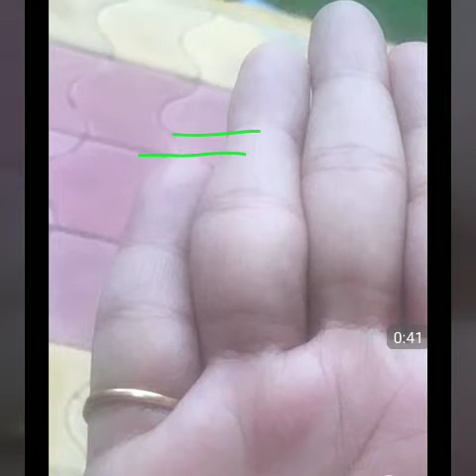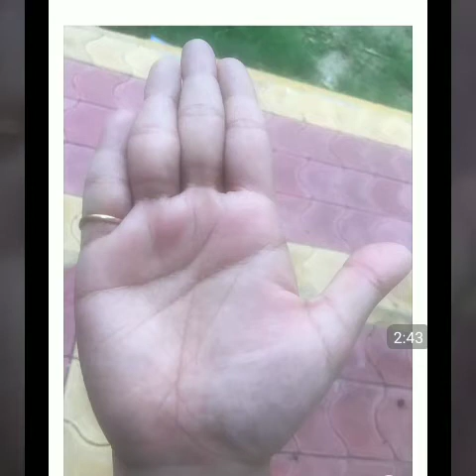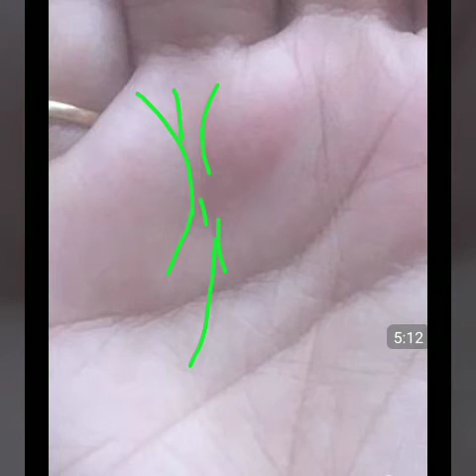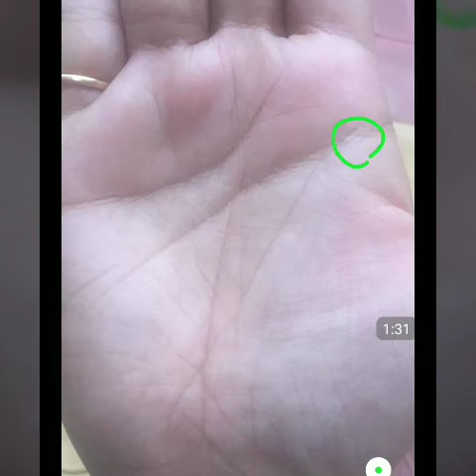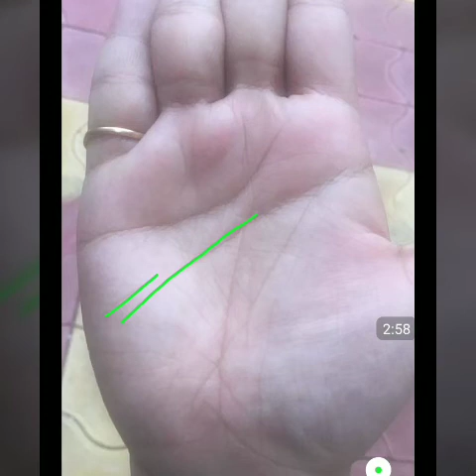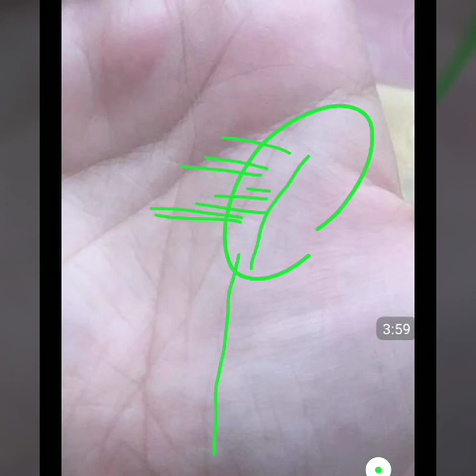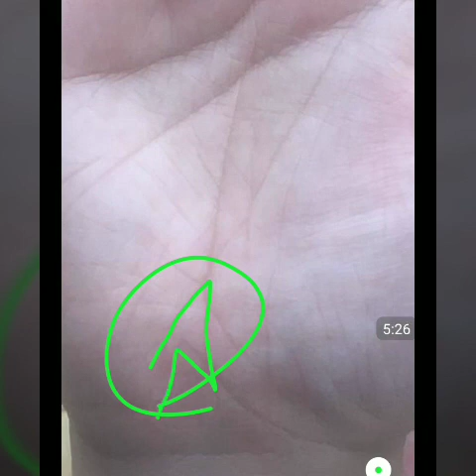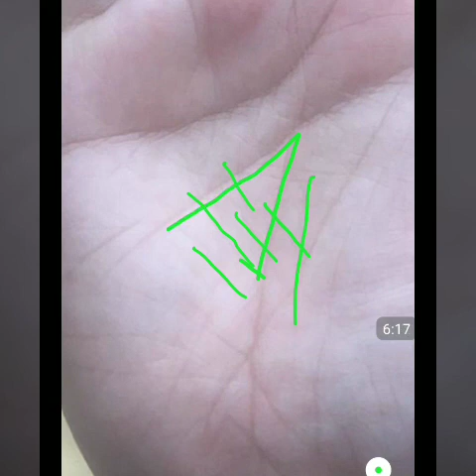कैरियर लाइन, money line. Palmistry in hindi. Hastrekha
solar line between your ring finger and little finger straight and clear; this means you are lucky both in terms of fame and wealth.

If the lines are wavy; this means you are not very lucky about money. This also gives signs that you may have troublesome times about  business life and career. If you wish to reach a significant fortune, you should develop yourself in this regard. You should make efforts to promote and improve your skills to reach success.